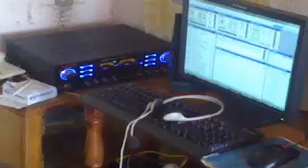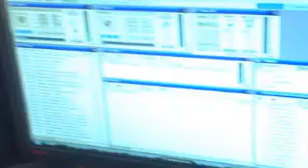Recuerdo kebuenaradio acarigua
video de recuerdo de kebuena radio en su 23 aniversario